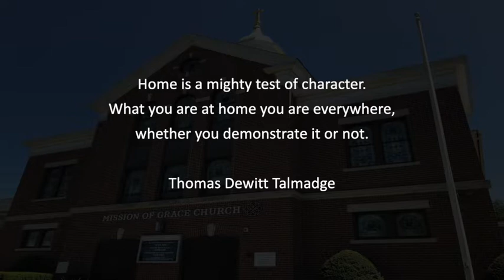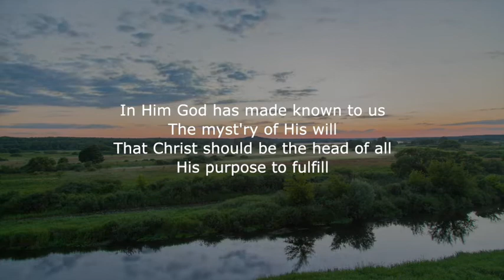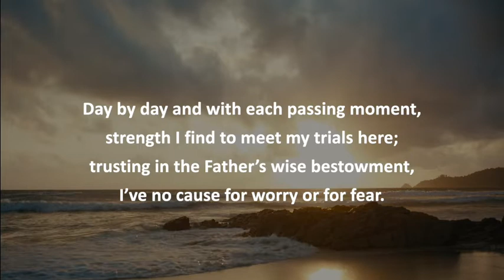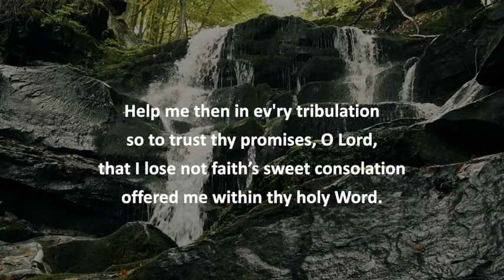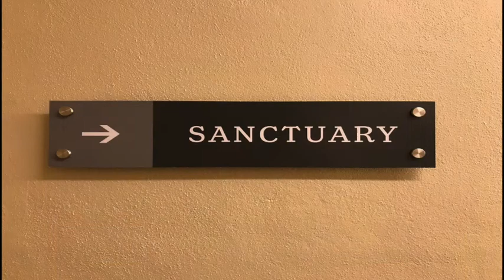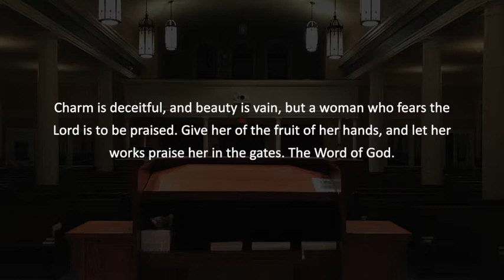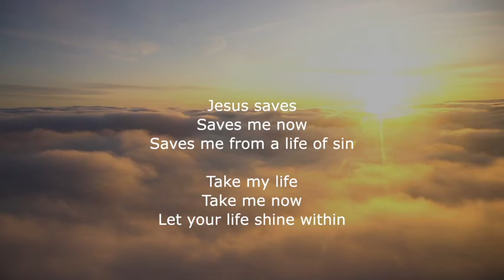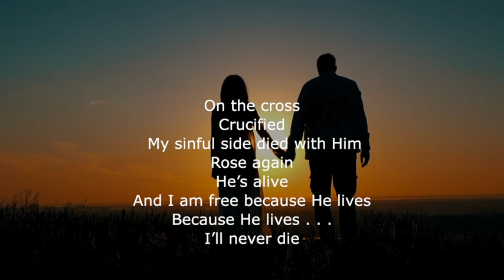Enjoing the Journey 5-15-2022